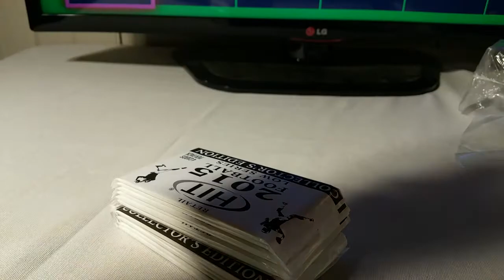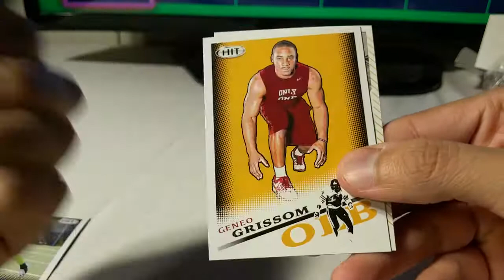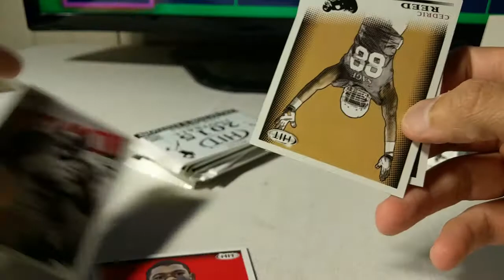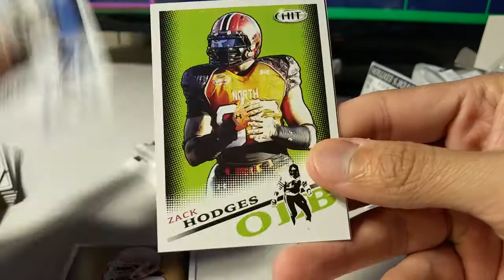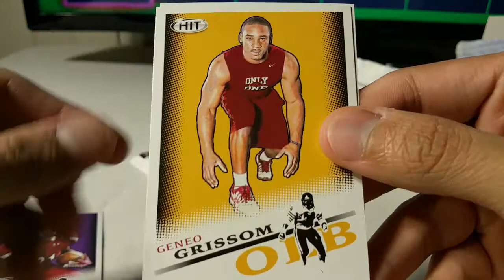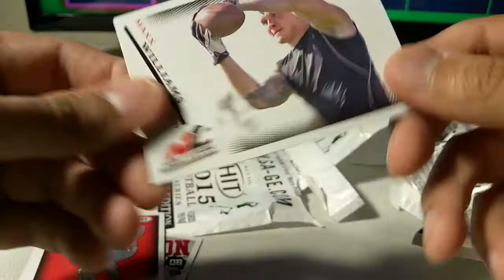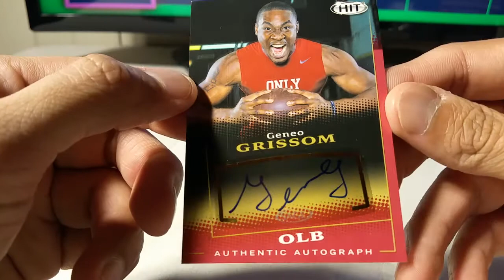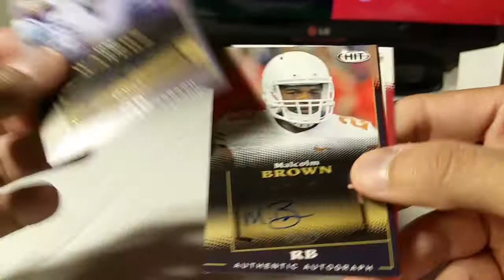2015 Sage Hit Rookie Cards 4 autographs!